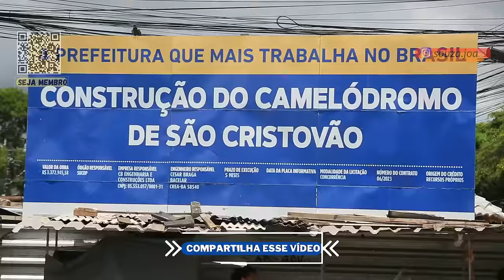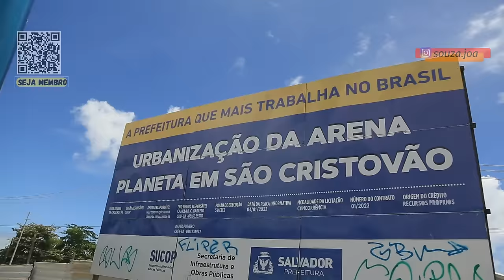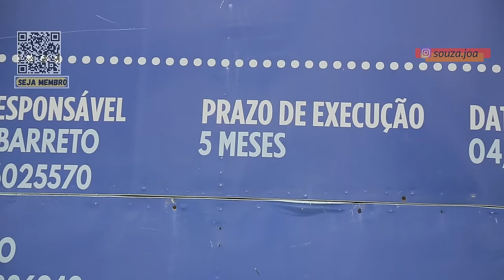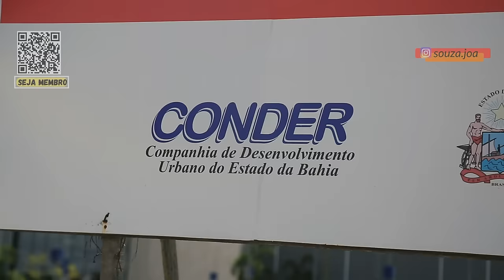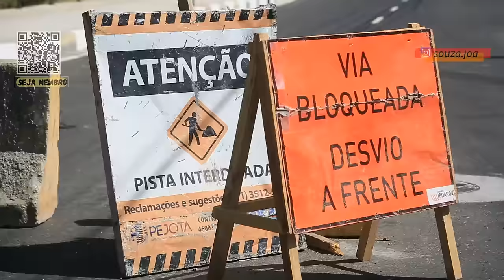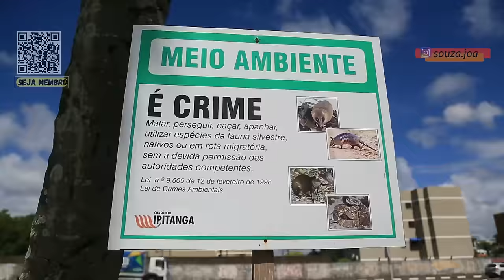RIO IPITANGA - OBRA DE DRENAGEM E REQUALIFICAÇÃO EM LAURO DE FREITAS